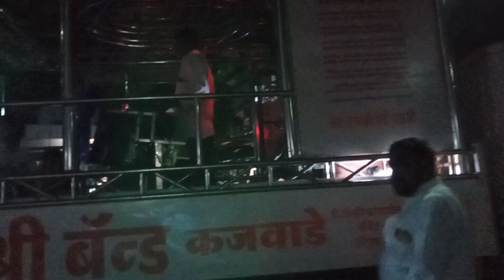matosri byand kajavade